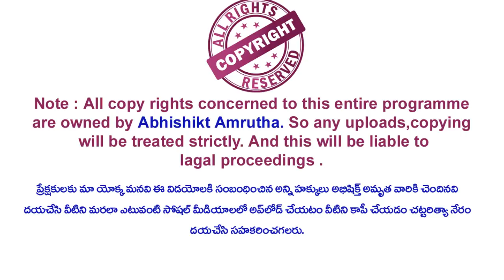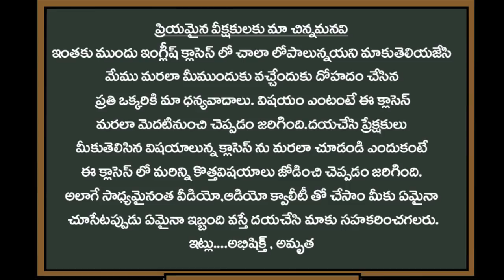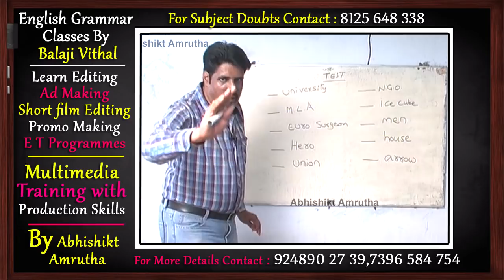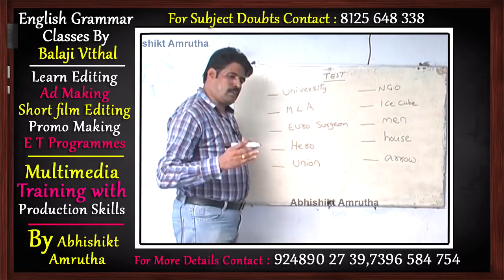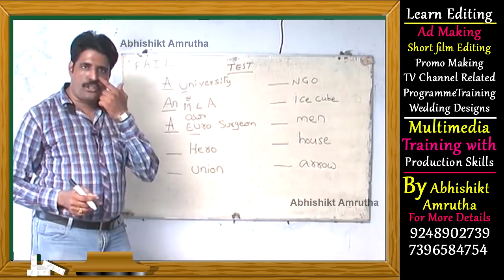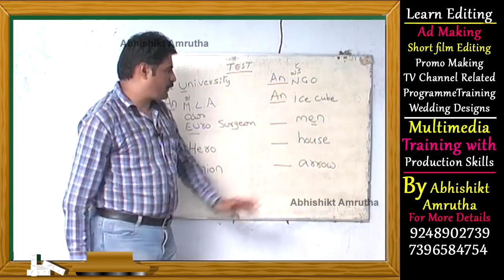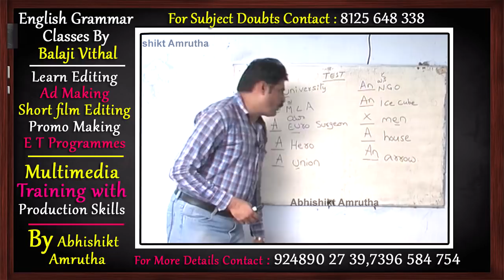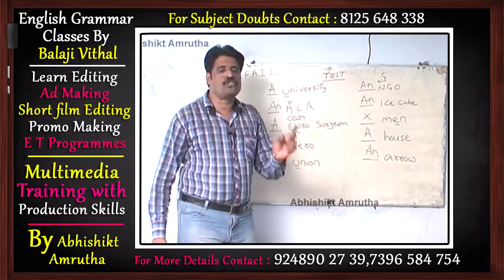Spoken English Classes In Telugu | English grammar classes | Telugu to English Episode 07